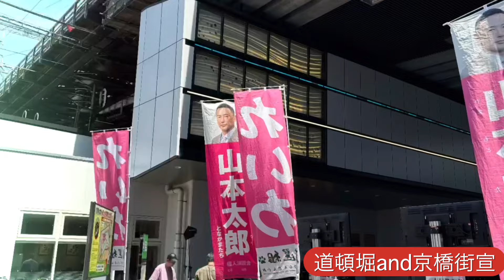【山田さほ】豊中市議会質疑・本会議最終日！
山田さほ （豊中市議会議員・会派無所属）

【質問内容】
・こども支援（お腹を空かせたこどもへの公的支援
について）

・インクルーシブ教育（水泳授業の現状と今後の計画について）